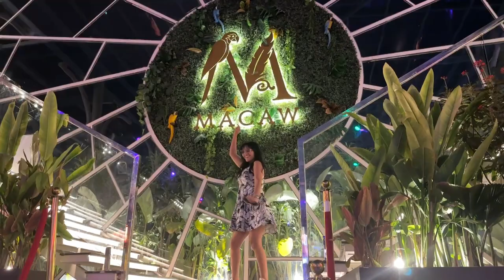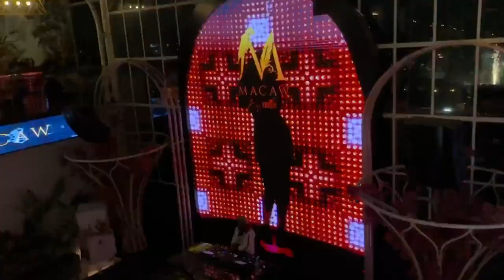Best pub Macaw by stories | Free Entry For Everyone | International performance in Macaw by stories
Hello Guys

| International performance in Macaw by stories | Bangalore New Pub | Best pub Macaw by stories |

macaw by stories bangalore
macaw by stories
macaw by stories open at bangalore
launch of macaw by stories
macaw pub bangalore
macaw stories bangalore
macaw
macaw restaurant bangalore
macaw by stories bangalore pub
macaw by stories bangalore reviews
macaw bangalore video
macaw by stories bangalore vlog
macaw by stories bangalore video
macaw by stories bangalore address
macaw by stories video
macaw by stories menu
macaw by stories photo
macaw by stories full information
bangalore macaw by stories video
bangalore macaw by stories location
best brewery in bangalore
macaw by stories singasandra
new place in bangalore
bangalore nightlife
bangalore nightlife club
bangalore nightlife hindi
nightlife in bangalore
bangalore night life
bangalore night clubs
bangalore nightlife hot
bangalore nightlife kormangala
koramangala bangalore nightlife
club in bangalore
bangalore
mg road bangalore night life
night life in banglore
best night clubs in bangalore
bangalore night party
bangalore night clubs hot
nightlife in india,bangalore pubs
walking in india
nightlife in india
india nightlife
goa  nightlife
nightlife in delhi
india,pune india nightlife
indian nightlife
,nightlife in goa
best nightlife in india
goa nightlife
nightlife in delhi india
chandigarh nightlife in india
nightlife in hyderabad india
best nightlife cities in india
top 10 nightlife cities in india
best cities in india for nightlife
delhi nightlife
mumbai nightlife

macaw by stories
macaw stories bangalore
macaw pub bangalore,stories bangalore restaurant,stories bangalore
macaw restaurant bangalore
macaw stories
bangalore
stories rajajinagar bangalore
macaw bangalore
macaw by stories price
bangalore nightlife
bangalore night life
Macaw by Stories?
Is Macaw By Stories pet friendly?
Does Macaw By Stories serve alcohol?

Foodie Shweta